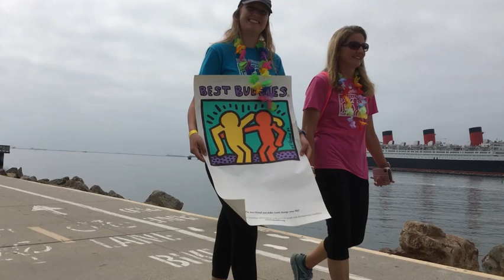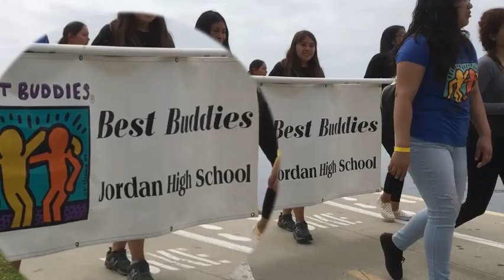2019 Shoreline Village Long Beach CA Buddies at UCI Friendship Walk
Join us—the party wouldn’t be the same without you!